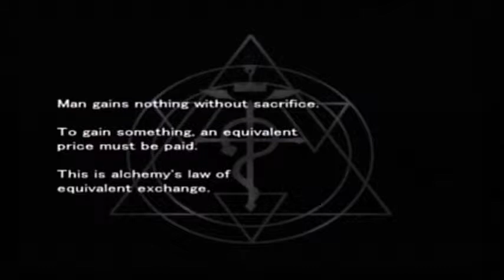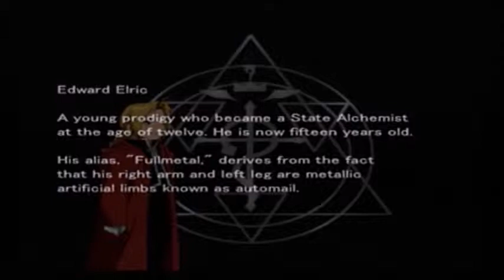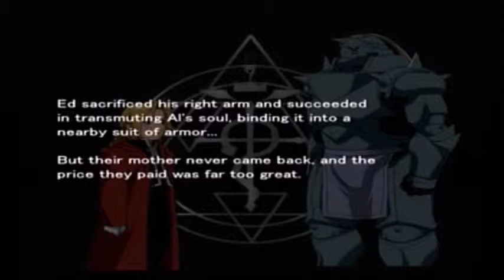Fullmetal Alchemist - The Broken Angel | Part 1 - Saving Another Train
Welcome to Fullmetal Alchemist on PS2!  I have never played this game, but found it at a Used bookstore/game store.  First episode in and we are saving yet another train!  Let's see where this adventure takes us!